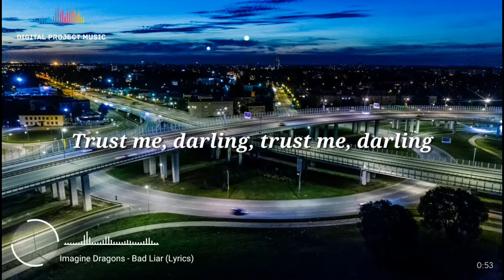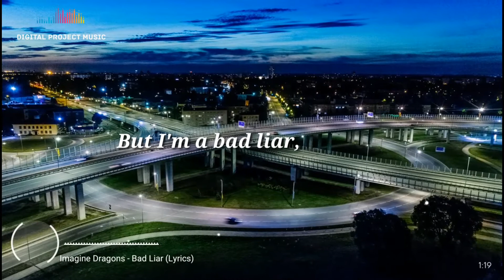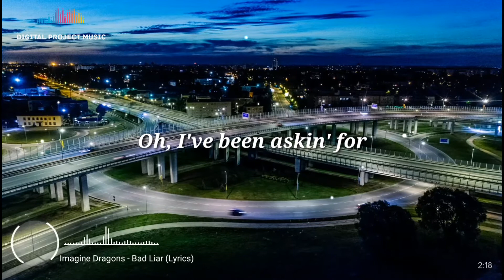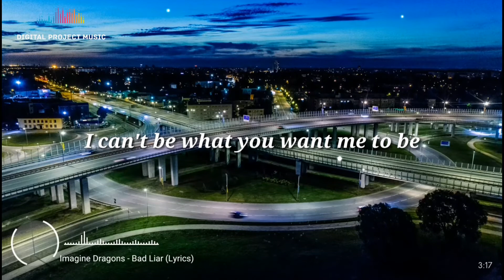Imagine Dragons - Bad Liar (Lyrics Video)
Song Title : Bad Liar